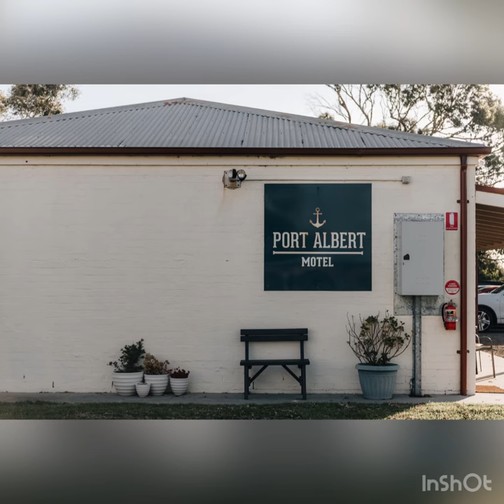Port Albert Motel Overview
A short video to show you a little bit about Port Albert Motel and its surroundings.